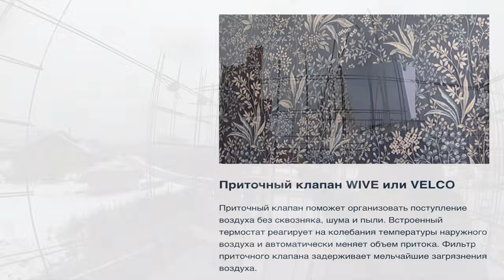Правильный Дом от А до Я из Монолита 8 серия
iHouseTermoPIus Ссылка с ценами на монолитные дома , а также расходы на материалы
Наша компания предлагает построить энергоэффективный монолитный дом по  технологии iHouse TermoPlus.  Конструкция инерционных стен помещена в термооболочке  PIR-утеплителя от 100 до 120  мм.  Сопротивление теплопередачи ограждающей конструкции от 5,12 (м²•˚С)/Вт
Инженерные коммуникации в монолитном доме  от А до Я
Монолитный дом Плюсы и Минусы подробнее об энергоэффективности монолитных домов построенные по нашей технологии . Также много дополнительной информации.